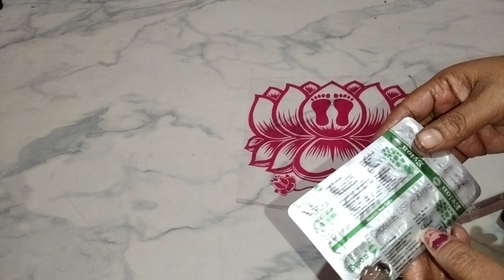ଶୀତ ଦିନେ ଓଠ ଫାଟିବା ଦୂର କରିବା ସହିତ ଓଠକୁ ଲାଲ୍ କରିବା ପୁରା ଘରୋଇ ଉପାୟରେ/lip blam(@Sony kitchen & Vlog)